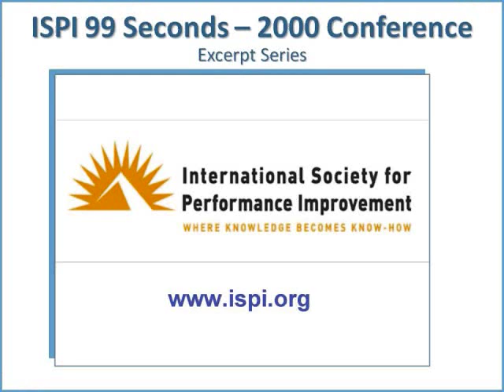ISPI 2000 Conf 99 Seconds Rand